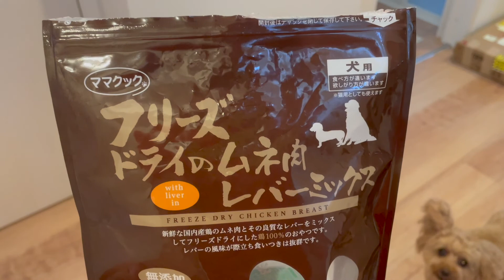2匹のトイプードルを恋しがる娘と息子のためのチャンネル開設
大人になって家を出て東京で一人暮らしをする娘と息子。
大好きな二匹の愛犬に毎日のように会いたい二人のために
このチャンネルを開設しました！
せっかくチャンネルを開設したので犬好きの方や
トイプードル好きの方と繋がれたらなんて思ってます！